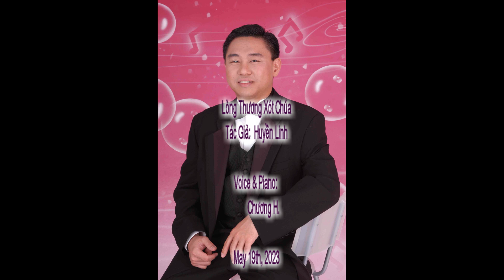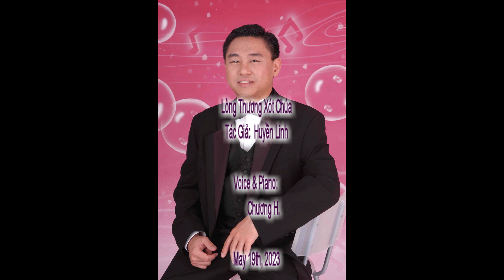Lòng Thương Xót Chúa (+ Bè 2 riêng)__Huyền Linh__Voice and Piano: Chuong H__5/17/2023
C&S